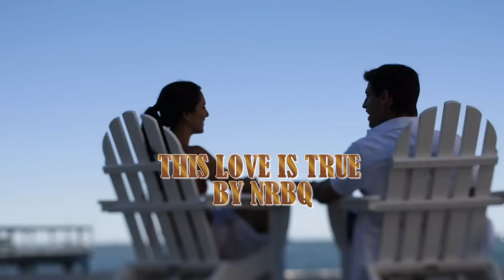♫♫ THIS LOVE IS TRUE BY BY NRBQ♫♫